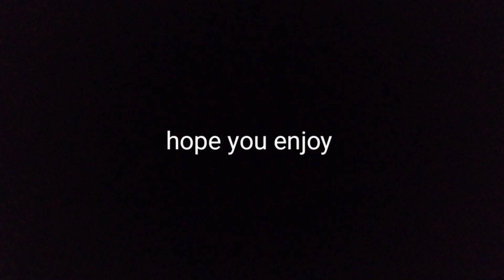My Lego Stopmotion Frame by Frame Tutorial!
Lego stopmotion Frame by Frame tutorial video for you guys to learn